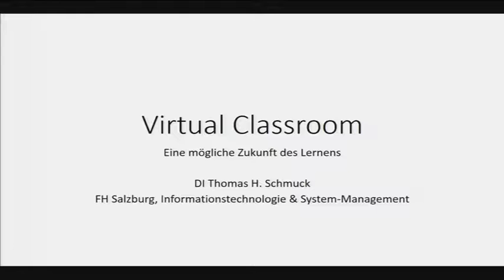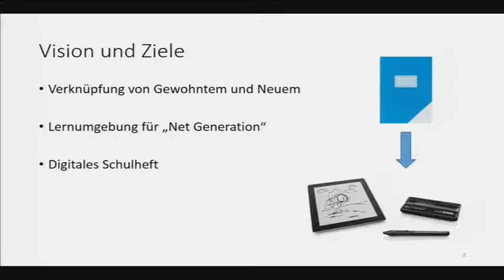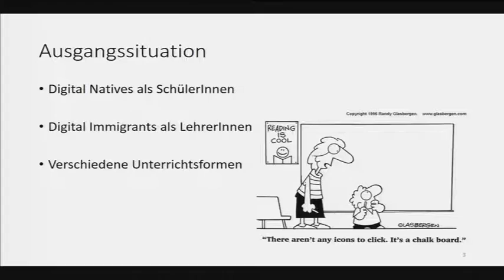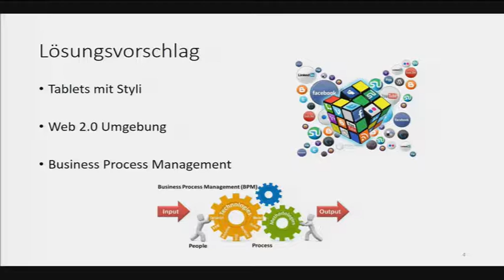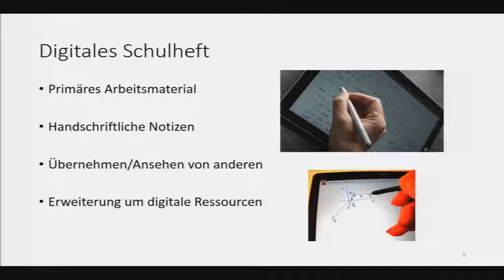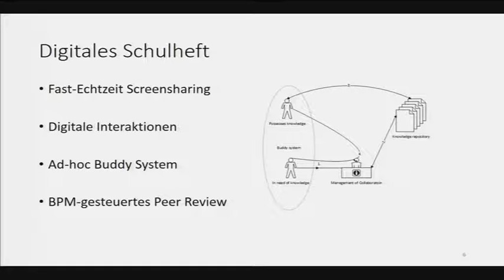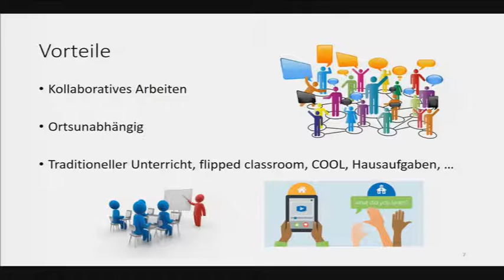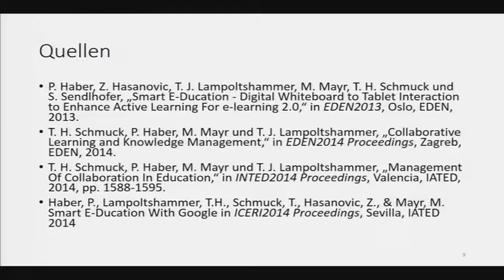DI Thomas H. Schmuck, BSc: Virtual Classroom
Moderner Unterricht verwendet State-of-the-Art Technologien (wie Smartphones/Tablets und Web 2.0) sowie Prozesse (etwa Business Process Management), um SchülerInnen zu aktivieren, zu unterstützen und um ihnen eine Plattform für kollaboratives, sich gegenseitig unterstützendes Lernen und Arbeiten („digitales Schulheft“) zu bieten. Eine Vielzahl von SchülerInnen verwendet Kommunikations-Apps, um sich über Hausaufgaben auszutauschen und diese gegebenenfalls gemeinsam zu lösen. Die Grundidee von Digital Classroom ist es, diesen Vorgang zu organisieren, ihn dadurch effektiver zu machen, handlungsorientierten und lernerzentrierten Unterricht zu fördern und für alle Beteiligten zu vereinfachen. Dieser Vortrag gibt Impulse, was dazu nötig ist.

DI Thomas H. Schmuck, BSc